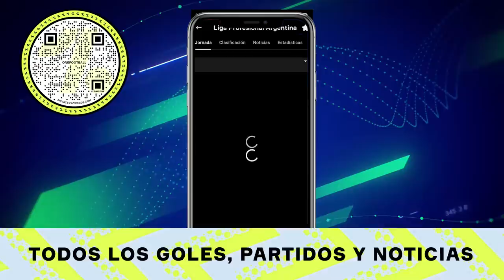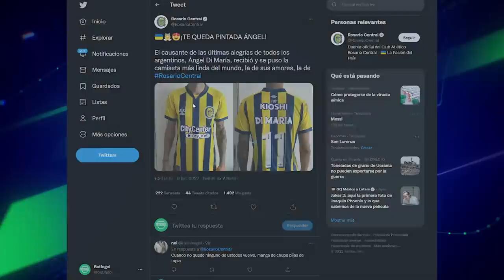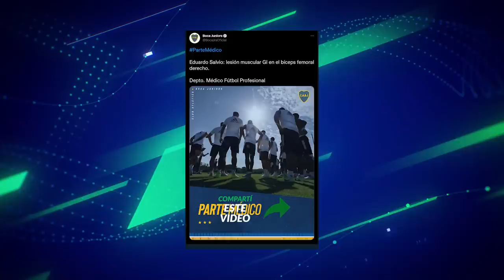🔥 ¿VALOYES y GAICH a RIVER? + MALAS NOTICIAS en BOCA + "A BOCA le quiero GANAR hasta en la PLAY"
Y mas noticias del fútbol argentino 2022: ¿DI María se acerca a Barcelona?, posible sanción a Beccacece, Uvita Fernandez a Defensa y Justicia, Gustavo Del Prete vendido, foto de Angel Di María con la de Central, ¿Se va Eduardo Dominguez de Independiente?, River negocia por Diego Valoyes, Noticias de River, ¿Franco Armani se va a la Premier League?, Lucas Pratto habla de River, presidente de Agropecuario habla de Boca. Noticias Boca: Eduardo Salvio lesionado, Declaraciones de Enzo Fernandez sobre seguir en River, ¿Adolfo Gaich a River?, Newells vs San Lorenzo.